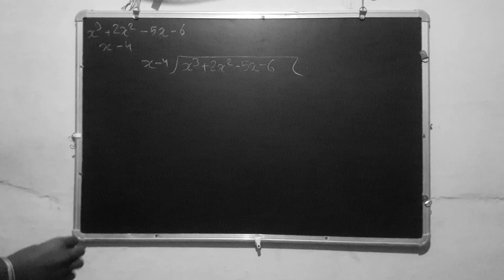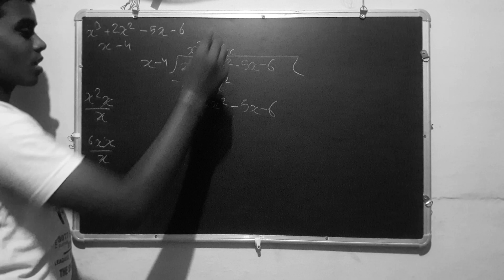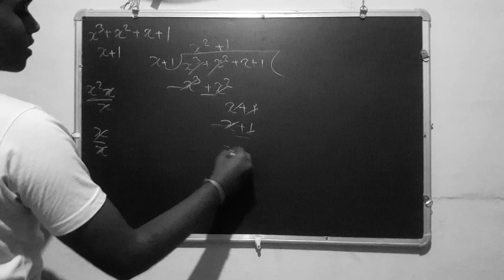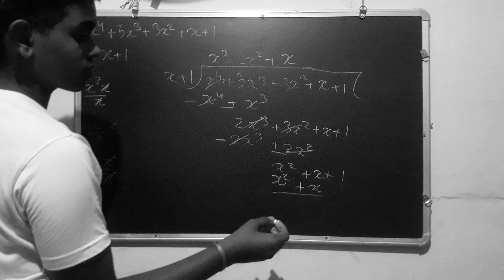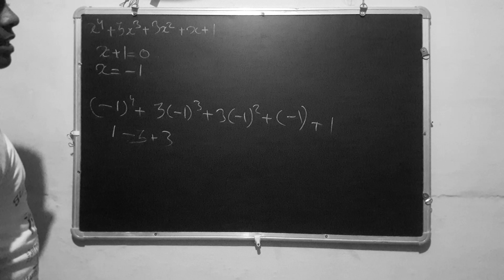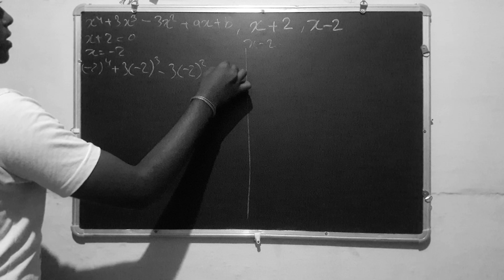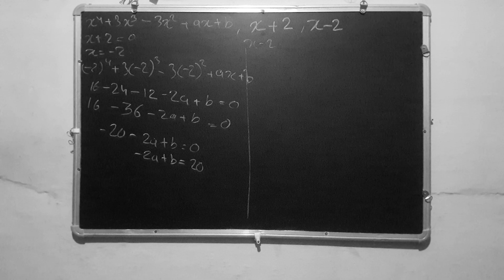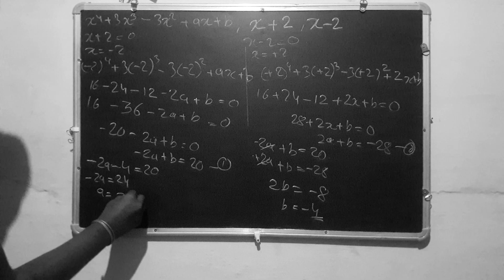CLASS 9 MATHEMATICS CHAPTER 2 POLYNOMIALS